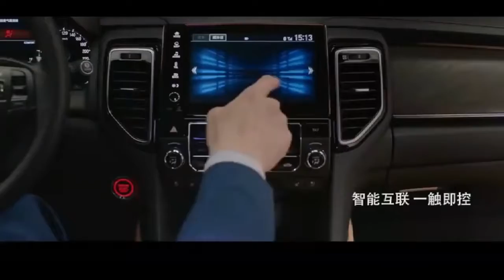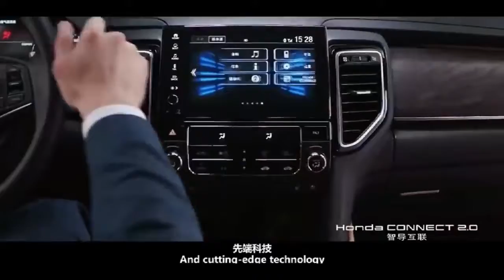All new 2021 next generation honda UR-V features, interior, exterior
Honda UR-V, which has officially received a facelift in China today
The design philosophy is in the likes of Honda new design with LED headlamps and LED DRL, even the fog lamp is an LED unit. The front grille somewhat looks like the CR-V but with a refreshed design, it is all black and has very little chrome element. The LED treatment continues at the back with an LED tail lamp, which goes all the way through the rear profile with a single led strip, separated only by the Honda logo. The rear profile does look very smart, along with the vertical reflectors on the bumper.
The dimensions of the UR-V are 4856mm long, 1760mm wide and 1942mm taller. The wheelbase
 stands at 2820mm which is longer than before. It gets 19-inch Alloys which enhance the side profile. Coming to the engine the Honda UR-V gets a 1.5 L15BD Turbo engine which makes 193hp. It also gets a powerful 2.0Litre K20C3 Turbo engine which makes 272hp. The 1.5L motor is mated to a CVT transmission while the 2.0L motor gets a 9-speed automatic transmission. You also have an option for all-wheel drive.we think its highly unlikely. As of now, we will get the newest generation of the Honda City in the upcoming months.